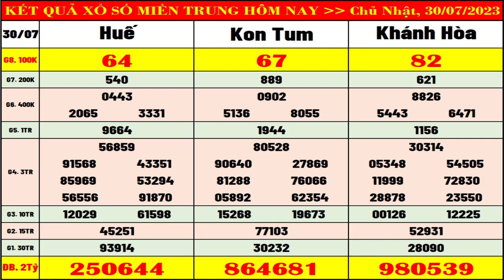Kết quả xổ số Miền Trung hôm nay ngày 30/7/2023 (xs Khánh Hòa, xs Kon Tum, xs Huế)